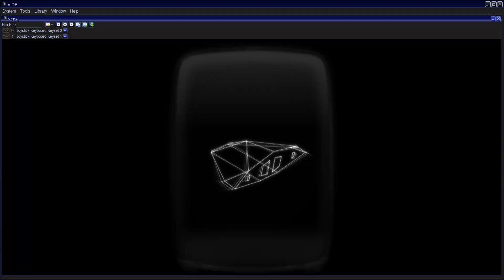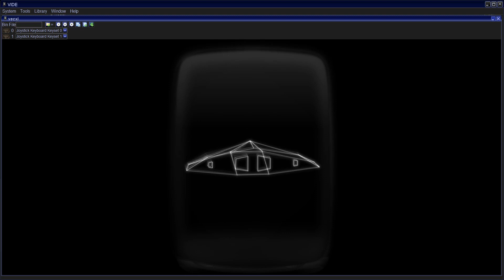Elite: Cobra MK III (Vectrex)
Done with "Vide" emulator.